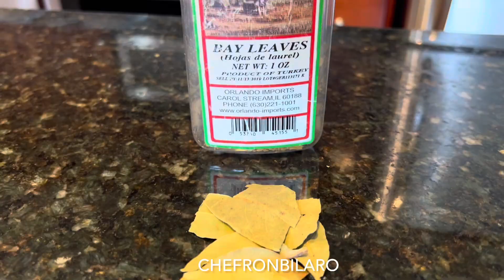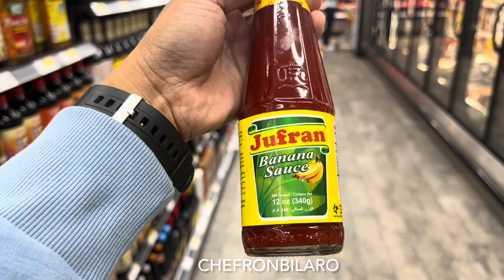KALDERETANG BAKA LAS VEGAS!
KALDERETANG BAKA
Note: The recipe below is a complete recipe of the dish. This is what I have written when i cooked my own version.

Prep time: 30 minutes
Cooking time: 2 hours
Yields: serves 8 with steamed rice

cooking oil
1/2 lb cow’s liver
1 large onion, peeled and diced (8 oz)
3 large tomatoes (1/2 lb), chopped
5 cloves garlic, minced
1/4 cup soy sauce
7 pcd dried bay leaves
6 cups water or broth
3 /12 to 4 lbs beef chunks (bottom round part)
1 can liver spread (1 cup)
2 tbsp sweet pickle relish
ground pepper
1 tbsp steak sauce – optional
2 tbsp balsamic vinegar – optional
2 large russet potatoes, peeled and cut into big pieces
2 large carrots, peeled and cut into the same size as potatoes
6 large pieces of Filipino hotdog – cut into 1 inch length.
1 large red bell pepper, seeded and cut into desired size
grated cheese (optional) use cheddar or parmesan

Pre heat oil for a minute
Cook liver for 3 minutes until brown. Mash and set aside.
Meanwhile using the same pot. pre heat another 3 tbsp of cooking oil for a minute
Then add and cook onions for 2 minutes
Add tomatoes for 2 minutes
Add garlic, soy sauce, bay leaves.
Cook for 3 minutes until aromatics are wilted.
Add 6 cups of water/broth (in my video i added 3 cups at the beginning of the cooking process only to add another 3 in the end because the beef are not tender yet). So just add it all now..
Add beef and pre cooked cow’s liver.
Add liver spread, pickle relish and season with ground pepper.
Add steak sauce and balsamic vinegar.
Set heat on high, cover and cook until tender.
1 1/2 hours into cooking – beef is tender
Add potatoes, carrots and hot dogs,
Season with salt and pepper.
Cover and cook for 10 minutes.
Uncover and add bell pepper.
Cover and turn off heat.
Done! (FYI – for a creamier sauce – you can add cheese)